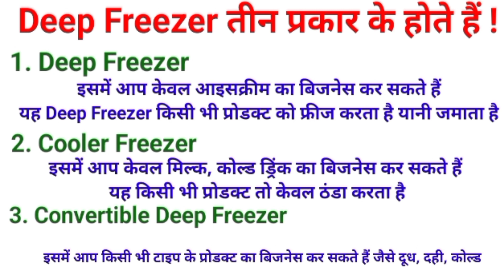Best Deep Freezer 500 Ltr For Shop Use 2024 | Best Deep Freezer For Restaurant, Milk Storage, Shop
मार्च 2024 का नया वीडियो है इस वीडियो को जरूर देखें जिससे कि आप एक बेहतरीन डीप फ्रीजर अपने बिजनेस के लिए ले पाएंगे यहां क्लिक करें

Buy Best Deep Freezer 500 Ltr For Shop Use 2023

👉1.Godrej 525 L Double Door Convertible Deep Freezer
👉2.Blue Star CHF300 Double Door Deep Freezer
👉3.ROCKWELL – Convertible Green Freezer
👉4.Panasonic 198 L Single Door Deep Freezer